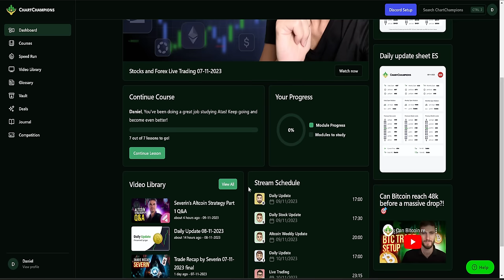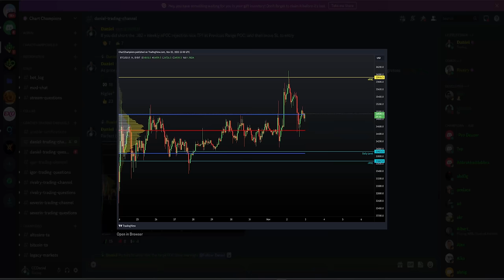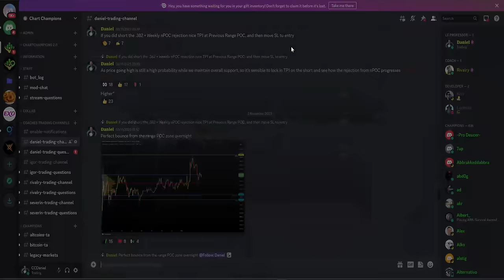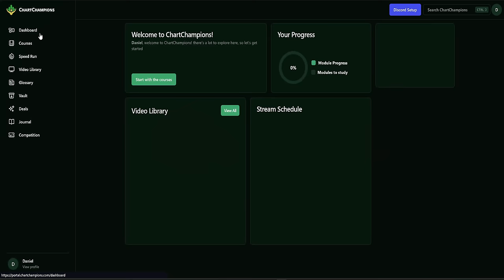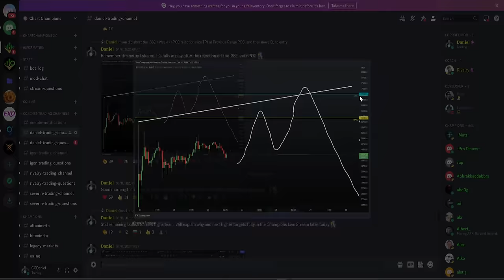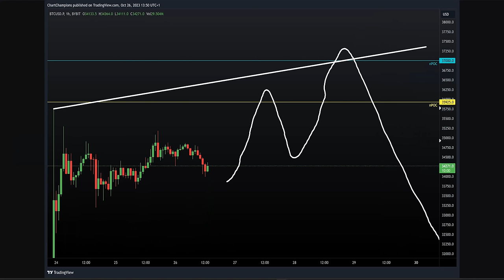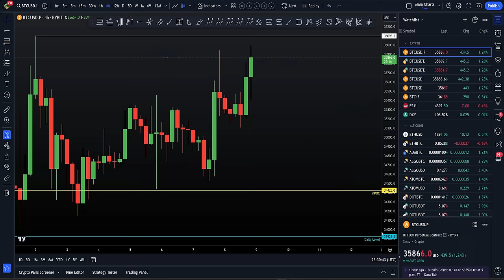Why I remain long and bullish on Bitcoin 📈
Bitcoin Technical Analysis I tell you the next higher targets on BTC and why to close all short trades.  For the best exchange deals